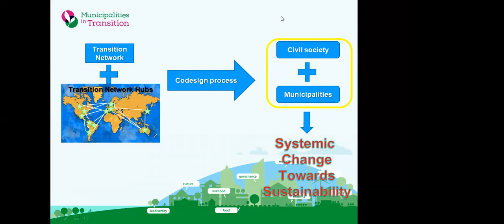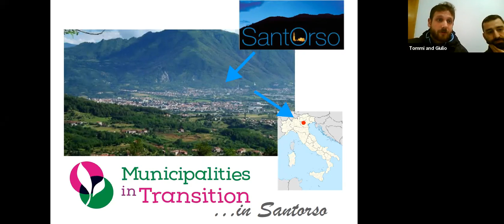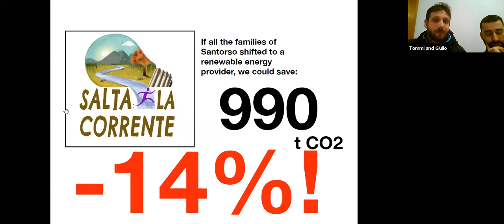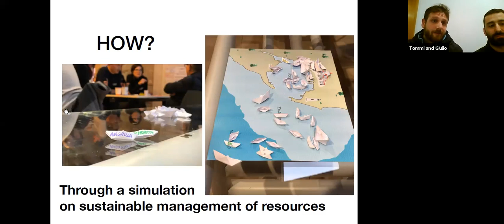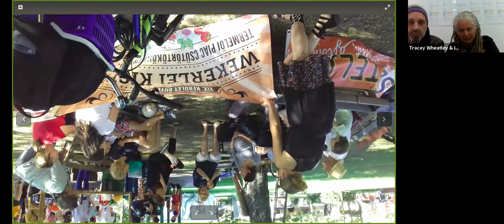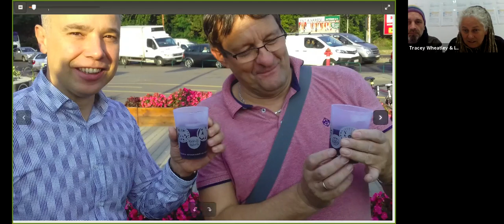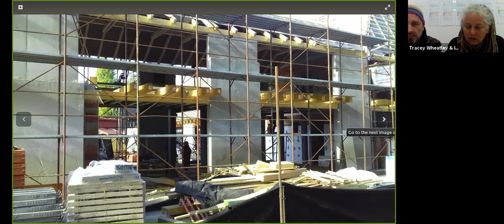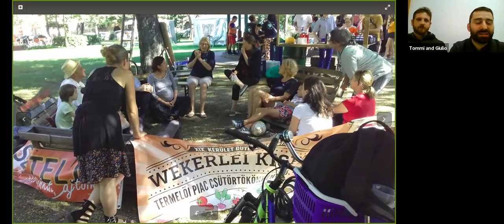MiT Pilots webinar 2019 02 23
Learnings and experiences of two of the Municipalities in Transition pilot projects.  Co-presenters Giulio Pesenti Campagnoni from Santorso, Italy; and Tracey Wheatley and István Ferenczi from Kispest, Hungary.  Facilitator Tommaso Brazzini.